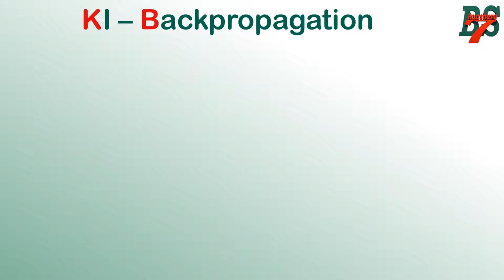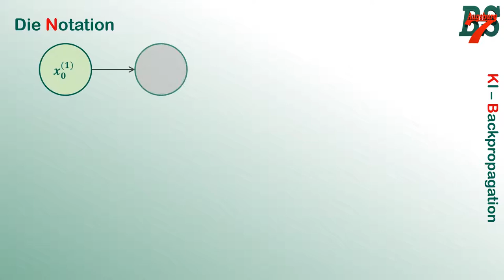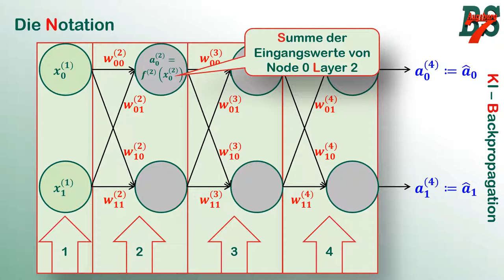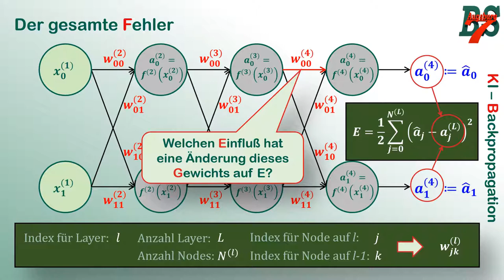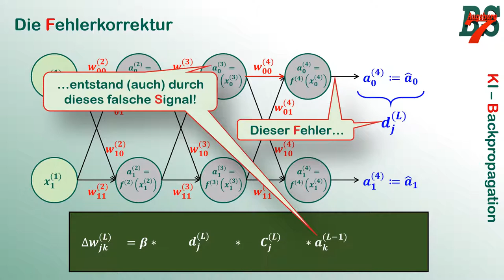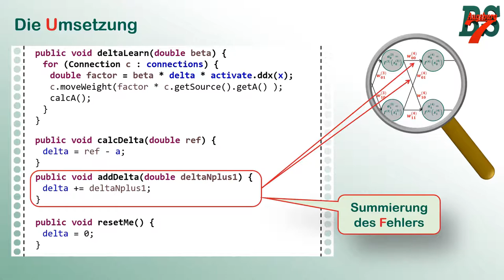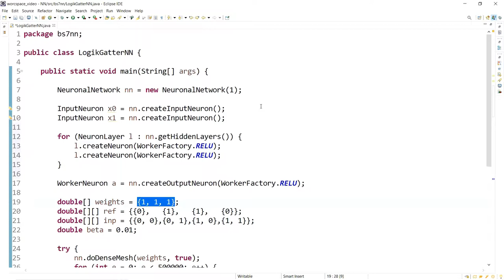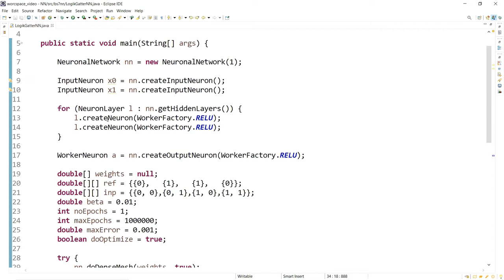KI (5) Backpropagation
In diesem Video sehen wir uns an, warum bspw. ein XOR Gatter nicht ohne ein hidden Layer als Neuronales Netz modelliert werden kann. Danach kümmern wir uns darum, wie wir die Deltalernregel erweitern müssen, um mit hidden Layern arbeiten zu können - die Backpropagation.

Für einen wissenschaftlicheren Ansatz zur Erklärung der Zusammenhänge ist man in der TU München m.E. ganz gut aufgehoben: